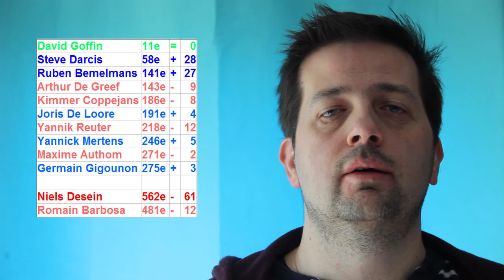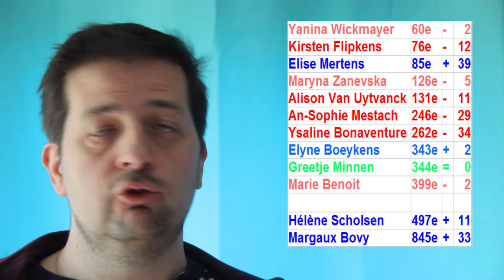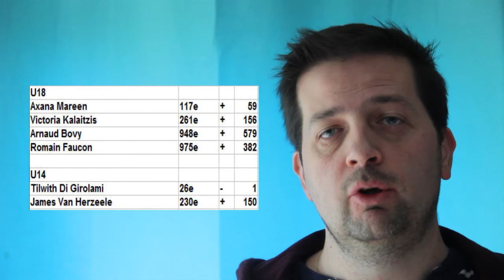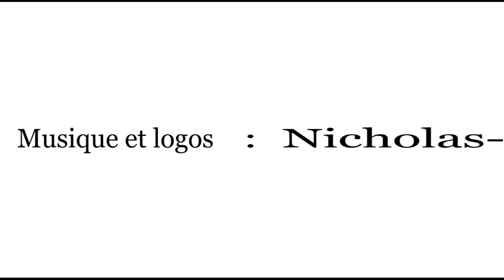Le Carnet de Notes (janvier 2017)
Nos podiums du mois de janvier